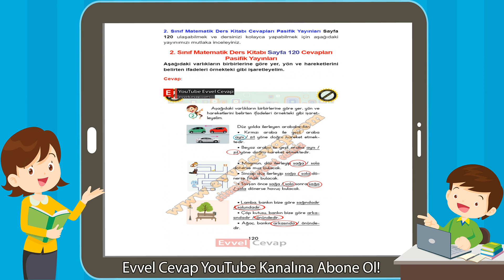2. Sınıf Matematik Ders Kitabı Sayfa 120 Cevapları Pasifik Yayınları